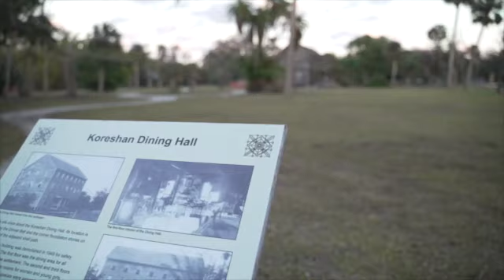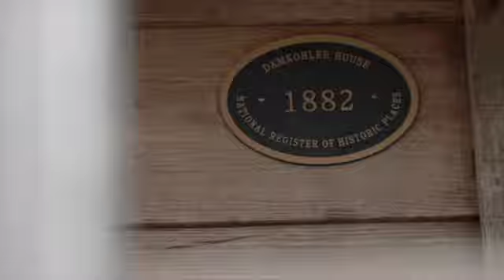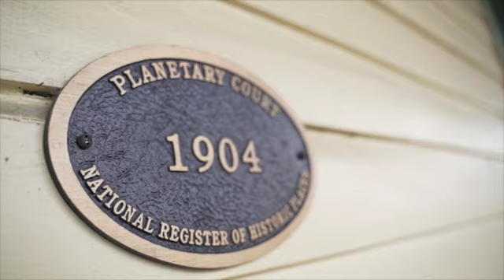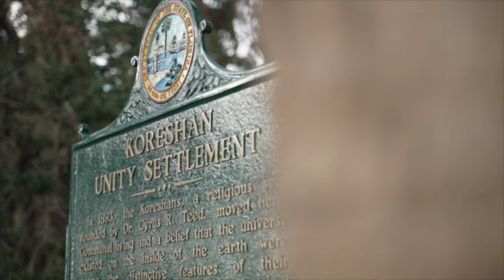Surprising tie to Branch Davidians in SWFL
Historians say David Koresh, Branch Davidians inspired by little-known SWFL cult.